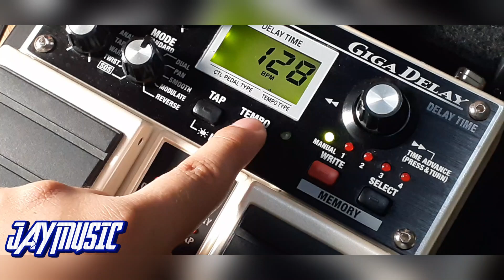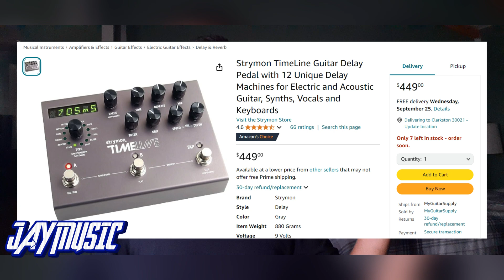REVIEW: BOSS DD-20 Giga Delay EN ESPAÑOL | JAY MUSIC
Dios Les Bendiga Hermanos y Amigos, hoy les traigo un video sobre el pedal BOSS DD-20 Giga Delay espero les sea de Bendicion para ustedes

DEJEN SU LIKE Y COMPARTAN